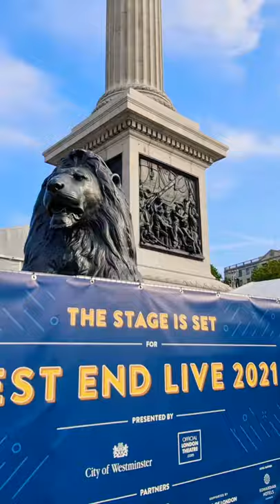Walking the streets of London. From Westminter to Buckingham Palace until Trafalgar